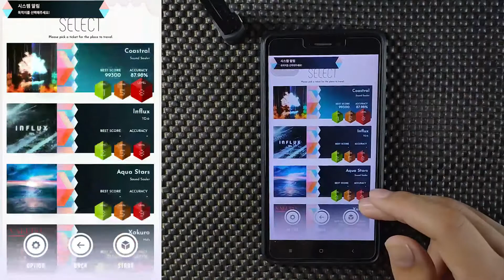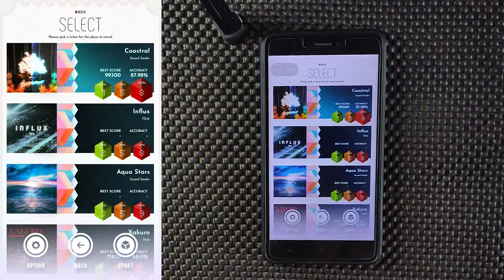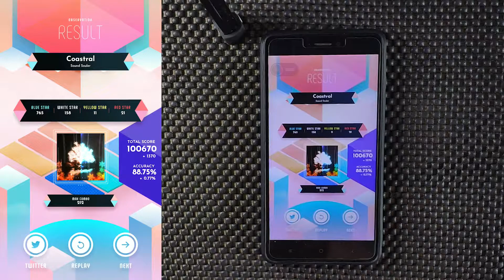[Sixtar Gate CBT] Coastral - Sound Souler | Lvl. 8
Sixtar Gate is a game produced by Lyrebird Ferdinant, game designed & sound directed by Sound Souler, art designed by SARYN & Se-U-Ra. The Closed Beta Test was launched from 21st-27th October 2020, with about 100 participants giving feedback and experiencing the game.

In 22nd January 2020, the Open Beta Test will be launched for Android users (uncertain if it's going to be global).

These series of videos will be labeled with CBT, since it's recorded back on October 2020. Hopefully I will be able to cover the OBT as well later on.